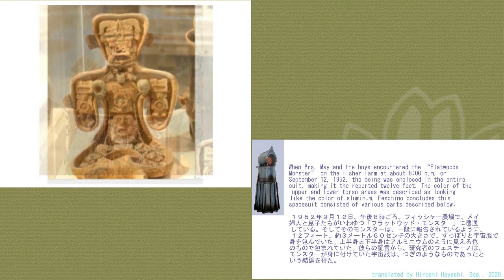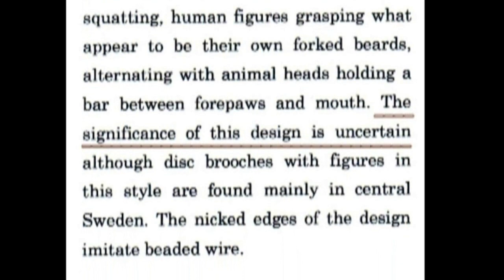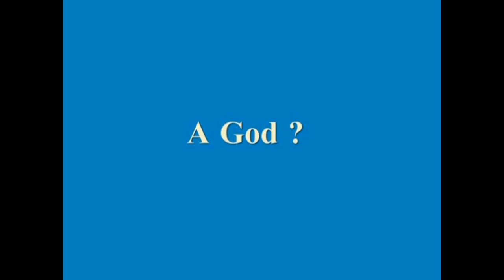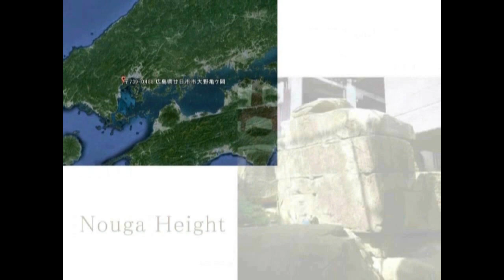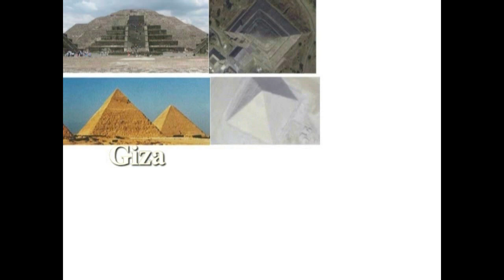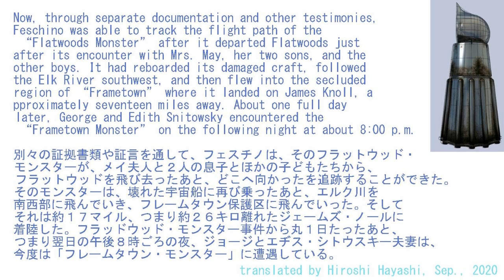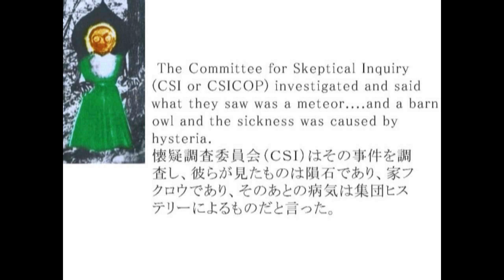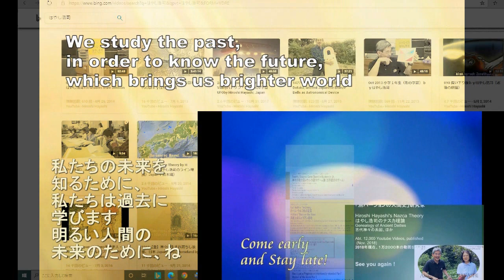3463【08】Ｍaya→Buddhism in Japan→Flatwood Monster Connectionマヤ→日本の仏教→フラットウッドをつなぐ点と線by Hiroshi Hayashiは